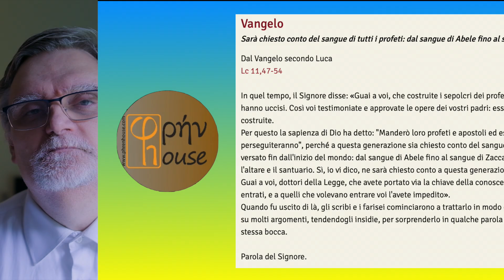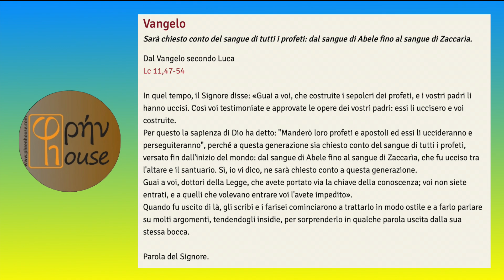Liturgia del Giorno (17 Ottobre 2024)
del giorno 17 Ottobre 2024